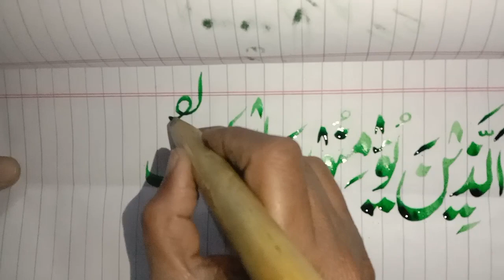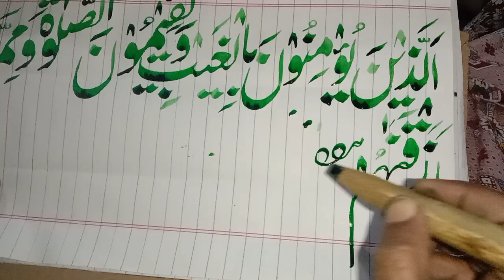Quran e Majeed in Urdu Calligraphy,Arab pronunciation and English translation